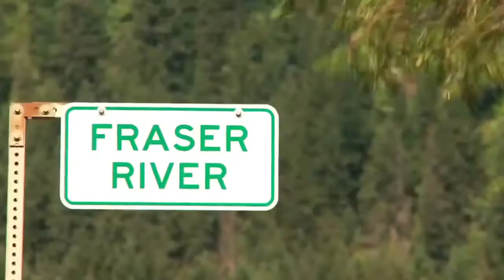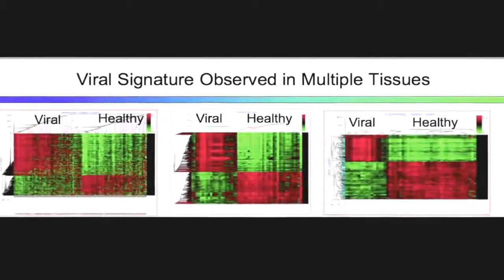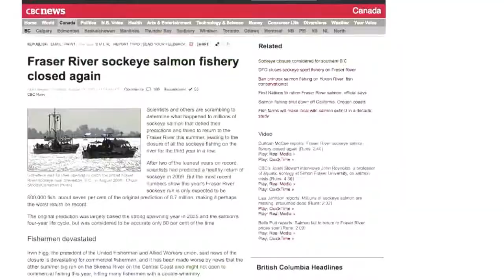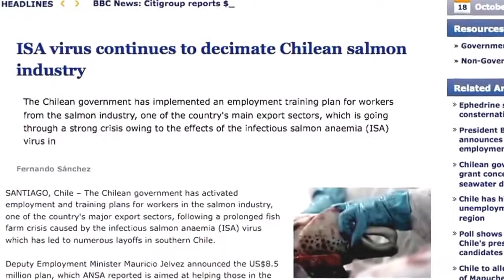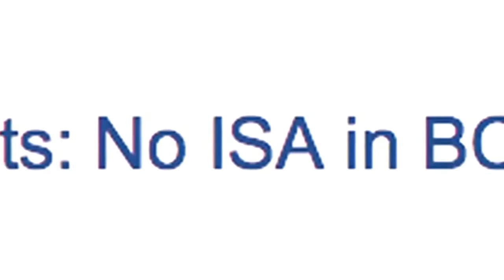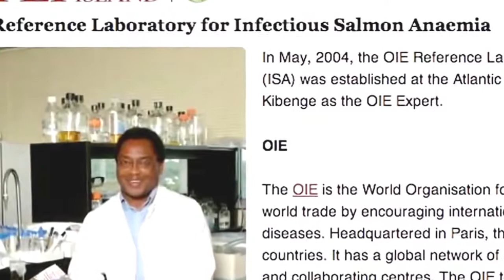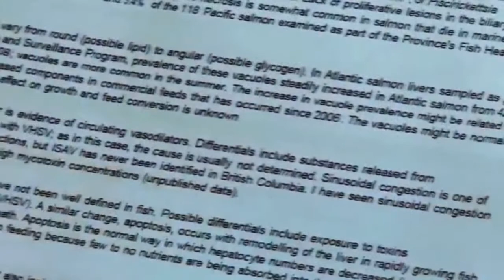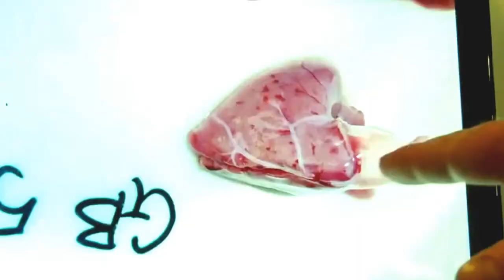Nature & Best Wild Life 1080pTrue HD I Documentary